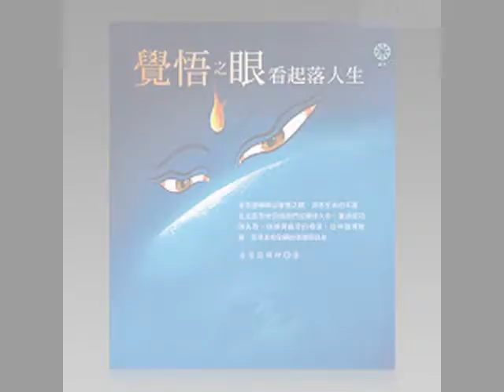覺悟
發覺真理